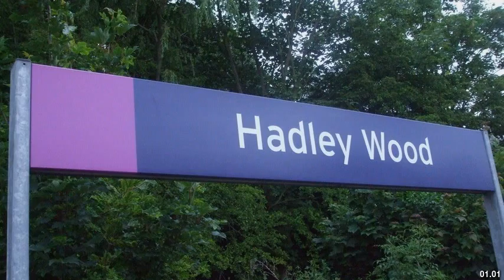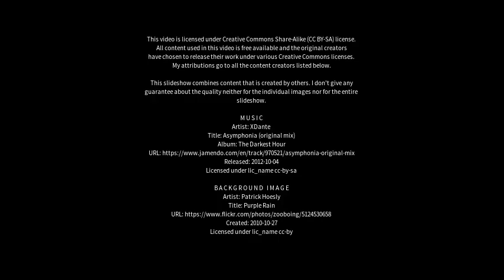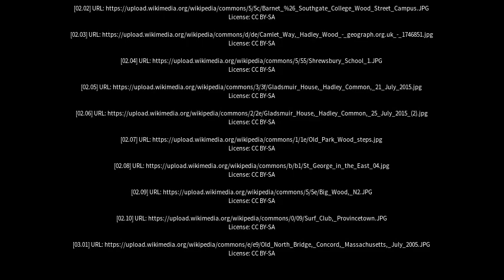Best places to visit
Best places to visit - Hadley Wood (United Kingdom) Best places to visit - Slideshows from all over the world - City trips, nature pictures, etc.